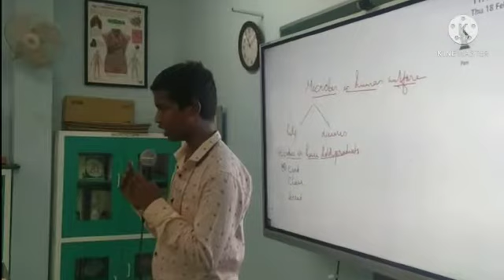Junior ias academy photo gallery part3